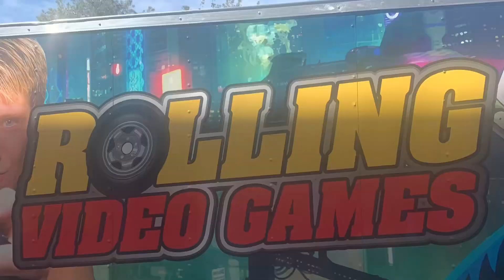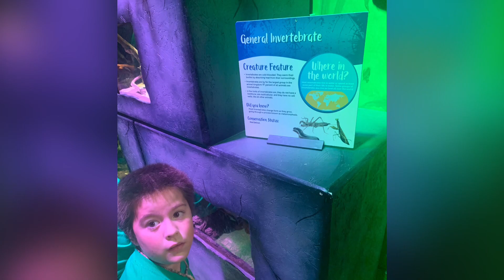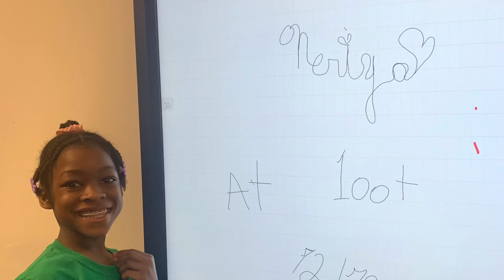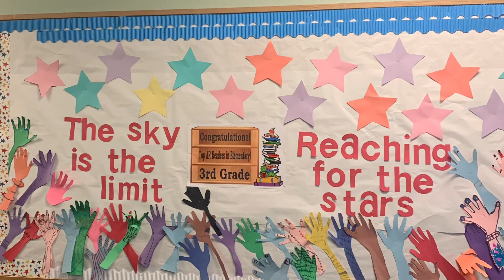May 16, 2023